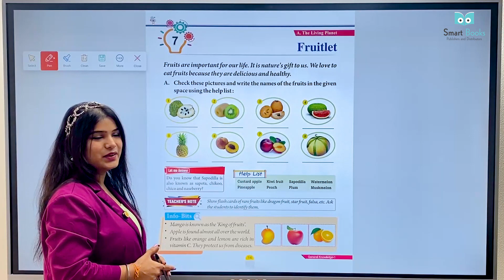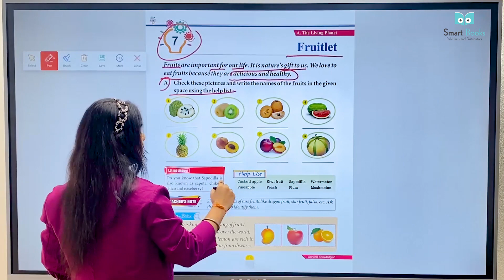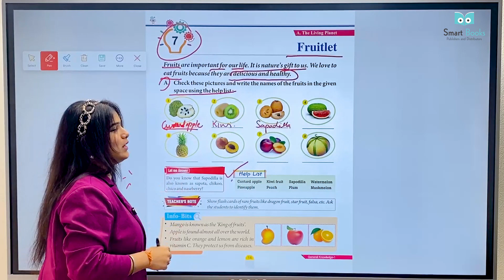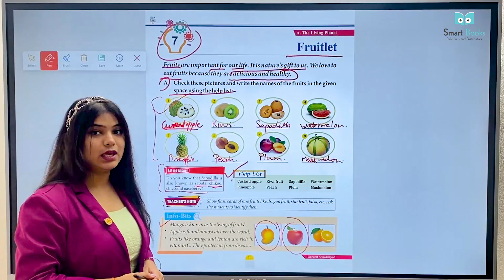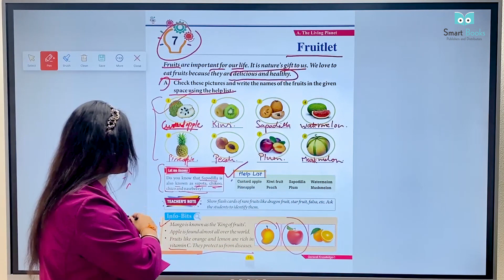Smart Book Publishers General Knowledge Class -1 | Chapter 7 - Fruitlet